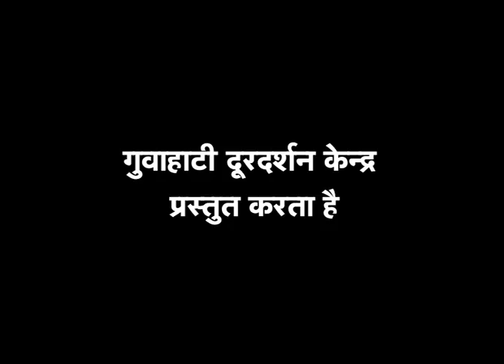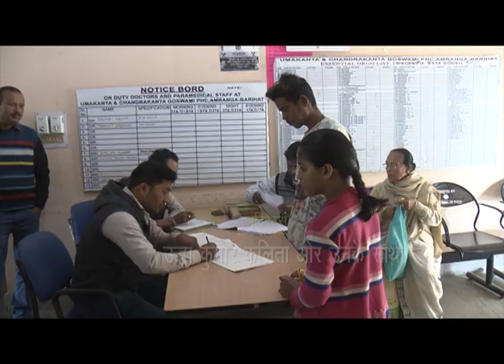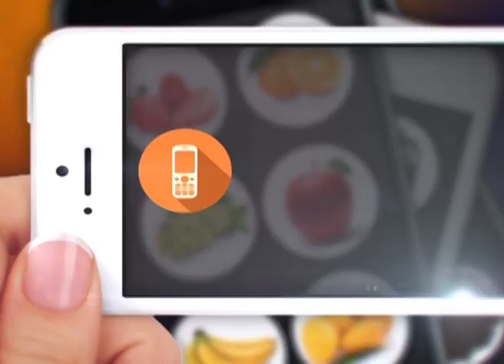Swachhata Ki Ore - Episode 2